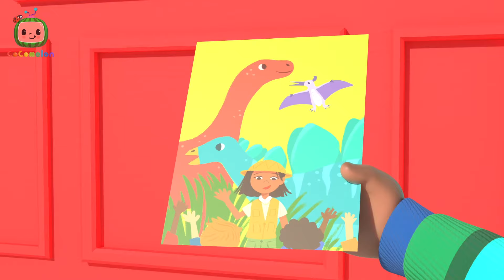Itsy Bitsy Baby | CoComelon | It's Cody Time | Kids Songs & Nursery Rhymes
Uh-oh! Baby Kendi is starting to crawl! Cody is such a good big brother. Sing along as he follows his itsy bitsy baby sister as she crawls all around Cody's house!

🍉About Cody Time:

Join Cody Green - the little kid with a big imagination and an even bigger heart - in this spinoff series set in the familiar, beloved community of CoComelon!

Cody is now a big brother and he's ready to share all-new adventures full of music, games, creativity, and dinosaurs! Whether it’s going to nursery or playing at home, there is always something new for Cody to learn or explore, and endless inspiration for your child!

In addition to helping preschoolers learn letters, numbers, animal sounds, colors, and more, It's Cody Time imparts key social lessons, providing parents with an opportunity to teach and play with their children.
🍉LYRICS:

The itsy bitsy baby went crawling all around
The itsy bitsy baby thought she’d crawl to town
She wiggled as she went
And she wiggles where she goes
Then the itsy bitsy baby wiggled her way home!

🍉TIMESTAMPS:

00:00 Itsy Bitsy Baby
02:46 Cody's Special Day
05:12 Baby in the Mirror
07:54 Yes Yes Vegetables (Cody)
10:54 Bad Dream Song
13:52 Cody/JJ Race
16:32 African Melody Song
19:09 This is the Way
21:33 Get Outside Song
24:02 Baby Bump
26:45 Playdate with Nina
29:17 10 Little Buses
31:57 Cody's Father And Son Day
34:48 Grocery Store Song
37:37 The Muffin Man V2
40:18 Row Row Stream Song
43:11 Rockabye Baby
45:51 Cody's Spy Song
48:20 Moving Day Song
50:58 Cody's Dino Birthday
53:42 This Box Rocks
56:22 ABC Song
59:17 Runaway Stroller
1:01:51 Let's Build a Snow Friend